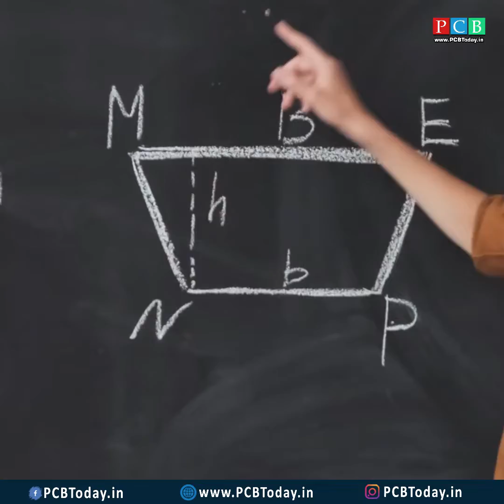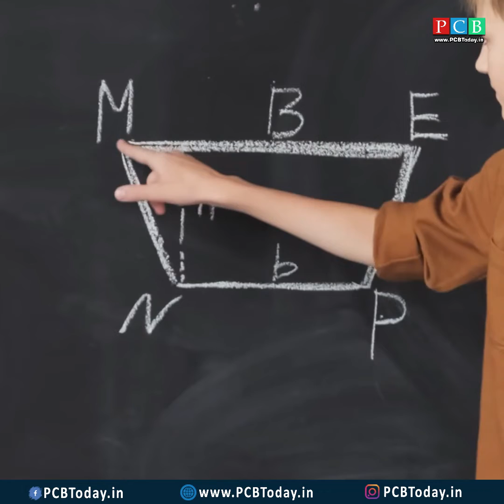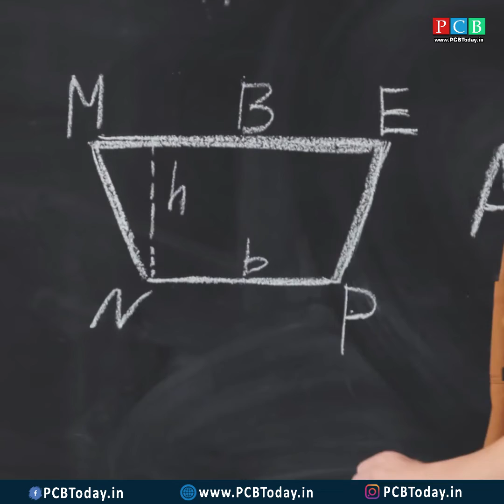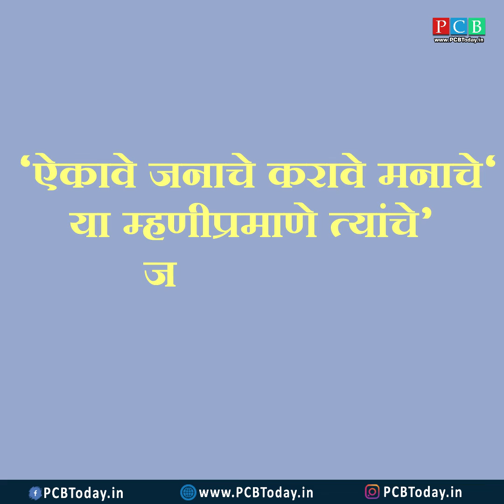बुद्धिमान माणसं कशी ओळखायची ?